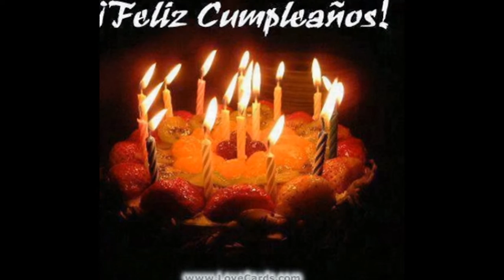!!!!! FELIZ CUMPLEAÑOS ESTHER !!!!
TE SALUDAMOS CON ESTE CHAMAMÉ...HILDA Y SAMUEL
Y A FESTEJAR !